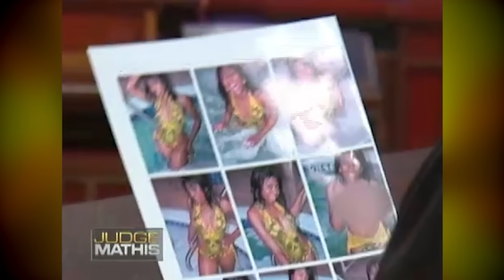Clickbait or Consent?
The plaintiff hired the defendant to take professional photographs of her. The plaintiff wasn’t happy and claims the defendant used the photos to advertise a strip club. The plaintiff is suing for a refund. The defendant says the plaintiff gave him permission to use the photos for the strip club flyer. Additionally, he believes the plaintiff is only suing him because he refused to date her.